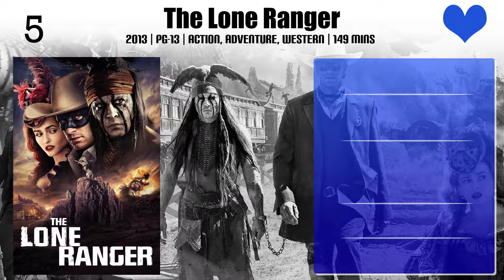Leonard Earl Howze Top 10 Movies of Leonard Earl Howze| Best 10 Movies of Leonard Earl Howze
Top 10 Movies of Leonard Earl Howze

Find the list of movies by Leonard Earl Howze you can find more information, movie trailers, posters, reviews, youtube links in below link.

Please Comment down your favorite movie of Leonard Earl Howze